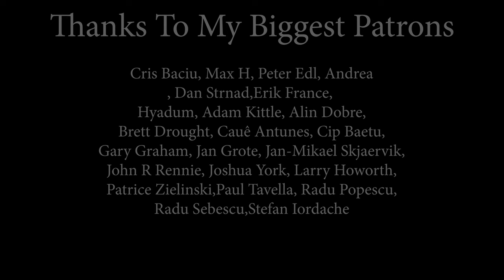Decode (Paramore); cover by Rockmina